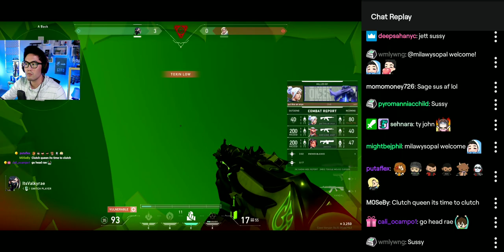(Ryanhiga POV) Offstream Viper Rae 1st clutch of the day | Playing against stream snipers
from itsryanhiga stream (13/2/2022)
wendy, abe, ryan, will (ryan's friend)

dont we all love rae?
~wonnee